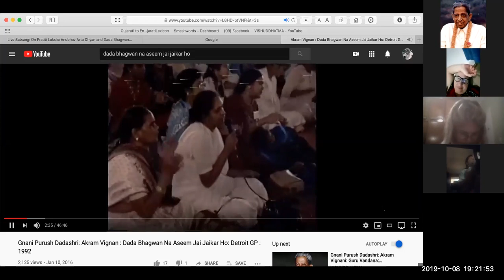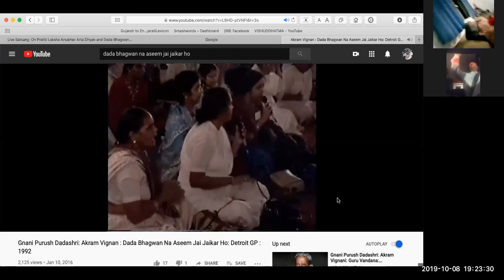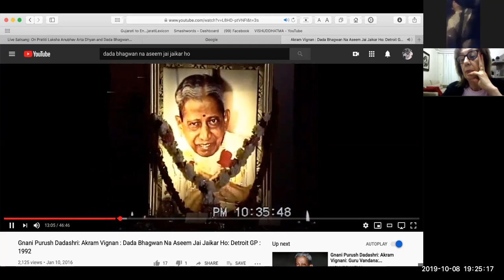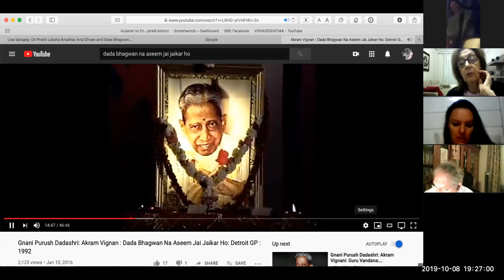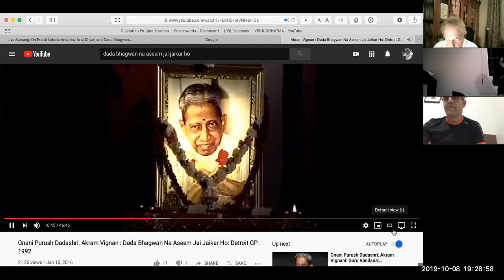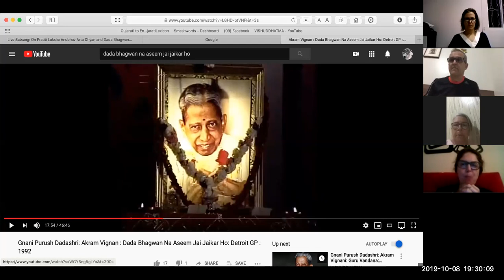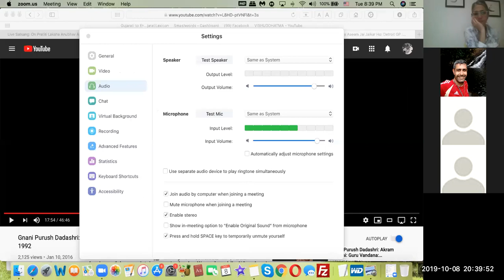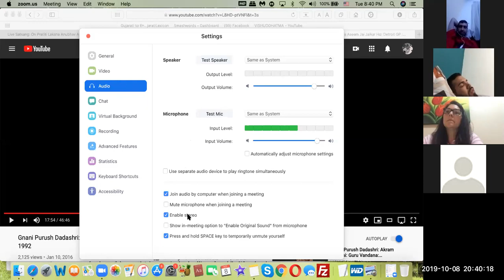Gnani Purush Dadashri: Akram Vignan Brazil: 28 Siddha Stuti: October 8 2019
Satsang on Om Swarupa , Omkar Bindu, The accomplished goal-Siddha, the applied awakened awareness through the 'Bindu Swaripa' --the Self that I am, 'I am the One, 'Only I'...in the first half and the 28th Session of the Siddha Stuti given by Gnani Purush Dadashri.Claudia, Tony, Gabriella and Shuddha are the nimits in this sharing.

When one tastes the bliss of the Self, from then on all his aasakti (inner tendency inclined towards attraction that attaches) begins to dull and he comes into Atmaramanata. In place of the aasakti that was in the dwelling of worldly life, when he gets a taste of the dwelling as the Self, that dwelling arises from that very point. The attentive awareness that ‘I am pure Soul’ sets in. [To have] That dwelling is itself considered to have gotten a taste of it. One got a taste of it, therefore there is dwelling. The ‘taste’ is of higher quality than of that [the non-Self]. Therefore, the dwelling in worldly life ceases and this dwelling begins. That is why the attentive awareness sets in, otherwise the attentive awareness (laksha) would not set in for a person! Thus, however much he gets a taste of, that
much awareness (bhaan) will arise, that this is of high quality.
Quando diminui de um lado, se estabelece o outro lado. Quando decresce naquele lado, se estabelece o outro lado. Mas na mudança de um lado para o outro, a morada é somente na vida terrena. Quando a pessoa saboreia a bem aventurança do Ser, a partir daí aasakti ( tendência interior/interna de se inclinar à atração que apega) começa a entorpecer e ela se

Next:
 Through Worship of the Properties, Awareness as the Self Increases
 Através da Reverência das Propriedades, a Consciência como o Ser aumenta
Questioner: Earlier you said that dwelling as the Self is simply to Know and See the activities of the pudgal. And you also said to recall the properties of the Self, so what is the
difference between the two?